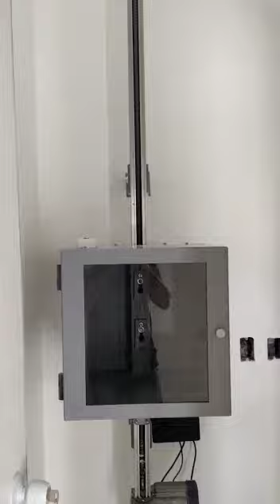Monta Carga PPA - PPA Ponta Grossa